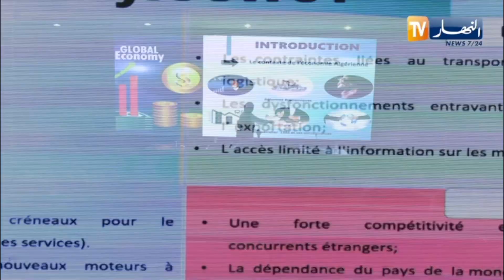تقييم شفاف لسياسة ترقية الصادرات خارج المحروقات..تصحيح الإختلالات وتحقيق النمو